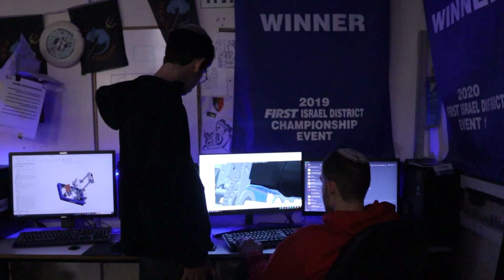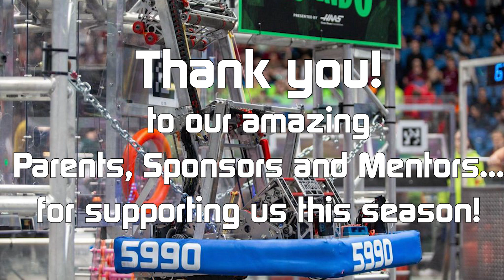TRIGON 5990 | 2024 Season Recap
TRIGON 5990's 2024 Season Recap.
Thanks to all our Parents, Sponsors, and Mentors for helping us have such an amazing season!
Looking forward to the REEFSCAPE℠ 2025 Season!